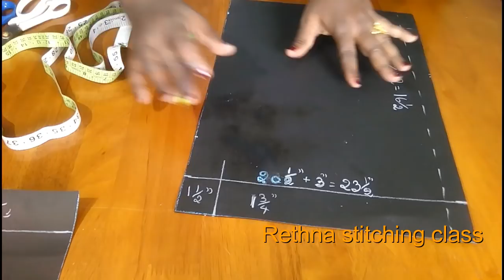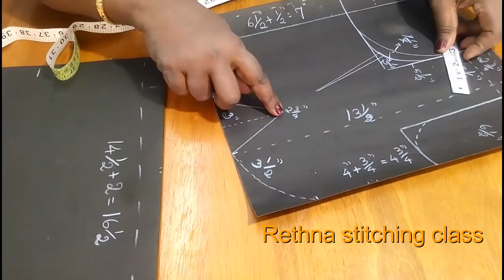Cross cut lining blouse with full measurements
This video shows cross cut lining blouse cutting with full measurements in a easy way